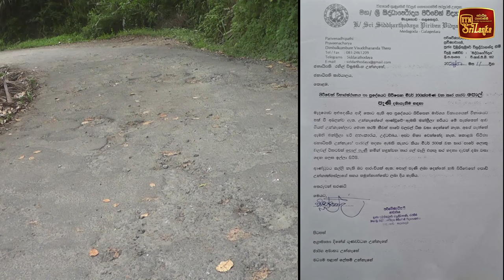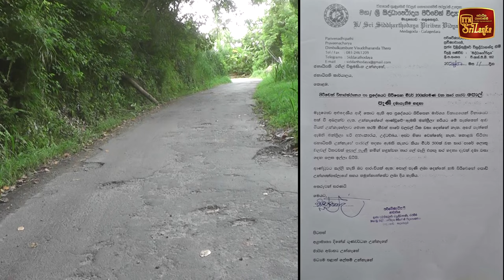ජනපති උන්නැහේට තුම්පනේ හිමිනමකගෙන් ලියුමක් - විනාඩි 15න් මෙන්න උත්තරයක්